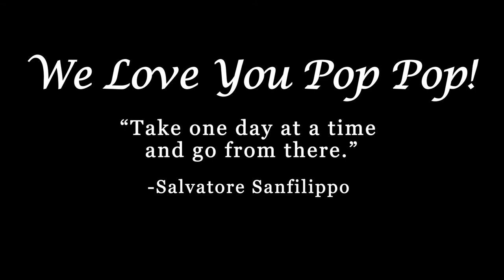Andrea Bocelli, Matteo Bocelli - Fall On Me (Robby Miedzinski Cover)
My grandfather was always a lover of the arts and music.  When he passed, I wanted to do something truly special and to honor him in a way that he loved and in the best way I know how, which is with music.

While reminiscing about all of the many memories I have with my grandfather, I instantly thought of the song "Fall On Me" by  Andrea and Matteo Bocelli.  This song perfectly describes the special bond that not only I shared with my grandfather, but also the bond he had with my parents, brother, sisters, and his great-grandchildren.  We will always remember your countless stories, antics, conversations we had, and the laughs we shared with you.  And we will continue to listen to your advice that you always told us, which is "take one day at a time and go from there."

Rest Peacefully Pop Pop.  We all love you and miss you so much!